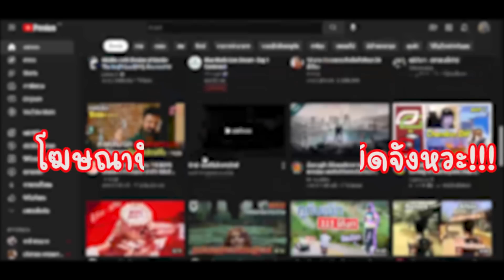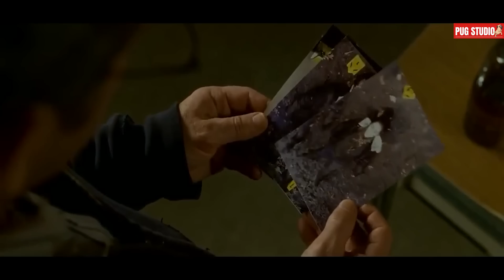จากตำรวจที่เคารพกฏหมาย ต้องกลายเป็น..นักฆ่าสุดโหด ! l สปอยหนัง l Edge of Darkness (2010)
เรื่องราวของนายตำรวจแห่งบอสตัน โธมัส คราเว่น (เมล กิ๊บสัน) ที่นอกจากงานแล้ว ลูกสาวคือสิ่งสำคัญที่สุดในชีวิต แต่ในคืนแรกหลังการกลับมาจากฝึกงานของลูกสาว เอ็มม่า (โบจานา โนวาโควิค) เธอก็ถูกสังหารต่อหน้าต่อตาเขา ความเสียใจและความรู้สึกผิด ทำให้เขาเริ่มสืบสวนเรื่องนี้หลังตำรวจสรุปว่าเป็นการยิงผิดตัว แต่เมื่อเขาสืบค้นไปเรื่อย ๆ ก็ยิ่งพบความลับที่เขาไม่เคยรู้เกี่ยวกับลูกสาว และบริษัทค้าอาวุธข้ามชาติกับรัฐบาล ยิ่งค้นเข้าไปเท่าไหร่ เขาก็ยิ่งพบอันตรายมากขึ้นเรื่อย ๆ แต่งานนี้มีเพียงสิ่งเดียวที่เขาสนใจ นั่นคือการชำระหนี้แค้นให้กับการตายของลูกสาวอันเป็นที่รัก

บริการ Youtube Premium